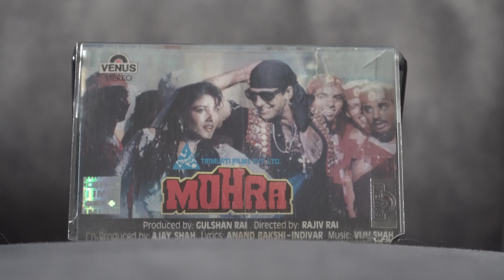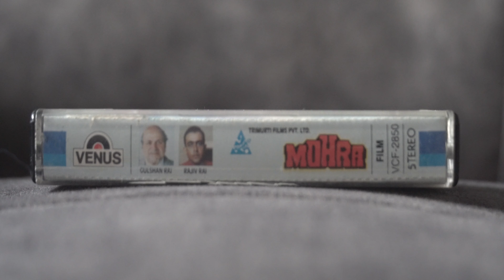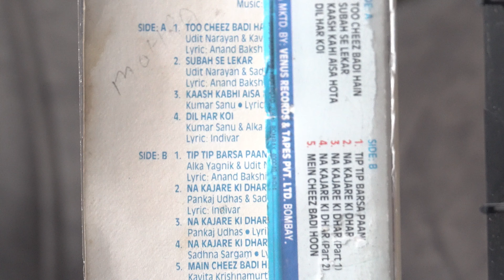Mohra (1994) | Cassette Classics | Season 1 | 90's Nostalgia @RozEkFilm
Mohra is a 1994 Indian Hindi-language action thriller film co-written, edited and directed by Rajiv Rai and produced by his father Gulshan Rai. It stars Naseeruddin Shah, Akshay Kumar, Sunil Shetty, Raveena Tandon, Poonam Jhawer, Raza Murad, Paresh Rawal, Gulshan Grover, and Sadashiv Amrapurkar. The film was also the first collaboration between the trio of Akshay Kumar, Sunil Shetty and Paresh Rawal, who went on to collaborate several times later on.

The music for the film was composed by Viju Shah, with lyrics by Indeevar and Anand Bakshi. Mohra was one of the most successful soundtrack albums of 1994, especially the song "Tu Cheez Badi Hai Mast".

Mohra - Hindi Songs | Akshay Kumar, Sunil Shetty, Raveena
Banner - Trimurti Films Pvt Ltd
Producer - Gulshan Rai
Director - Rajiv Rai

Side - A

1.Song : Too Cheez Badi Hain
  Singer : Udit Narayan & Kavita Krishnamurthy
  Lyrics : Anand Bakshi

2.Song : Subah Se Lekar
  Singer : Udit Narayan & Sadhna Sargam
  Lyrics : Anand Bakshi

3..Song : Kaash Kahin Aisa Hota
  Singer : Kumar Sanu
  Lyrics : Anand Bakshi

4.Song : Dil Har Koi
  Singer : Kumar Sanu & Alka Yagnik
  Lyrics : Indivar

Side - B

5.Song : Tip Tip Barsa Paani
  Singer : Alka Yagnik  & Udit Narayan
  Lyrics : Anand Bakshi

6.Song : Na Kajare Ki Dhar
  Singer : Pankaj Udhas & Sadhna Sargam
  Lyrics : Indivar

7.Song : Na Kajare Ki Dhar (Part 1)
  Singer : Pankaj Udhas
  Lyrics : Indivar

8. Song : Na Kajare Ki Dhar (Part 2)
  Singer : Sadhna Sargam
  Lyrics : Indivar

9.Song : Main Cheez Badi Hoon
  Singer : Kavita Krishnamurthy
  Lyrics : Anand Bakshi